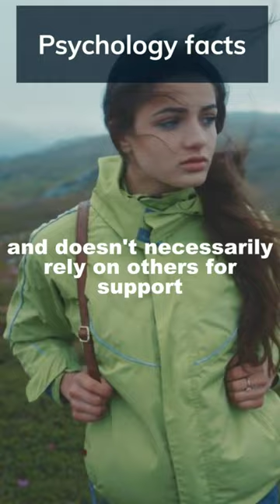Do Men Want A Independent Women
Independence can be seen as an attractive quality because it shows that a woman is capable of taking care of herself and doesn't necessarily rely on others for support. Many men find this trait appealing because it can indicate a woman's confidence, ambition, and intelligence.

Of course, it's important to remember that every person is different and has their own preferences. Some men may prefer a more traditional gender role dynamic, while others may be looking for a partner who is equally independent and successful. Ultimately, what is most important is finding a partner who shares your values and respects your choices.
Choosing love through the toughest times
choosing love,
love facts,
facts,
psychological facts,
psychology facts,
psychological facts about love,
psychologicalfacts facts about love,
love,
amazing facts,
psychologyshorts facts about love in hindi,
interesting facts,
love fact,
psychologyshorts facts about love,
psychologyshorts facts about love shorts,
psychological facts on love,love facts,10 psychological facts about love

shorts
YouTube shorts
viral shorts
trending
psychology facts

decca heggie
anil bheem
barbie girl barbie girl
shorts
vijay tv serial promo
asmr
basketball
bts funny moments
hantu terseram
how to love
luke taylor american idol
mind blowing questions
questions to ask your crush
scott lepage
testimonios cristianos impactantes
wednesday
5 minute crafts
aaj school ka aakhri din hai
accident palmade aujourd hui
adhd test
adriana lima
aflam
air india express
al nassr vs al taawon
all for one theme
alok
alone again song
an incurable case of love
anastasija raznatovic
andrew tate lawyer
andrew tate shorts
angel's last mission
anil bheem family photos
anime dentist
argus best build 2023
ashwin bowling like narine
asmr eating
astrokapoor
awita y jardred
aya susanti perempuan banyak muda
azhagiya tamil magan scenes hd
baby in yellow
baby llora baby llora
baby we built this house of memories
balveer cartoon